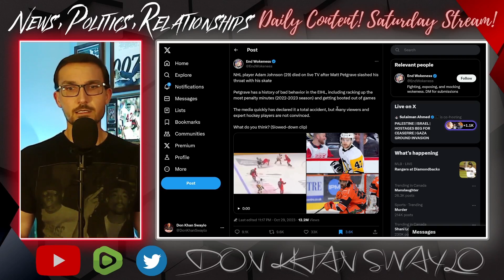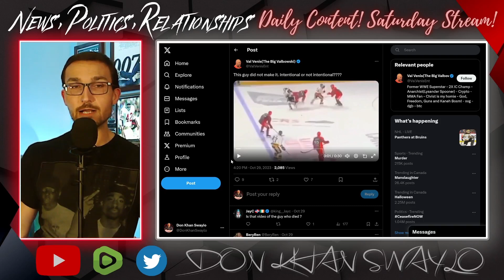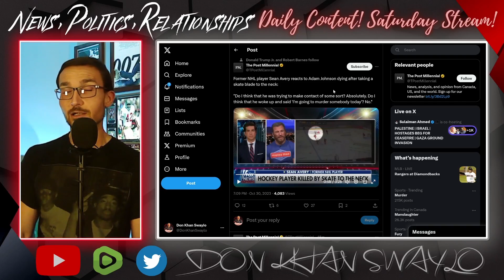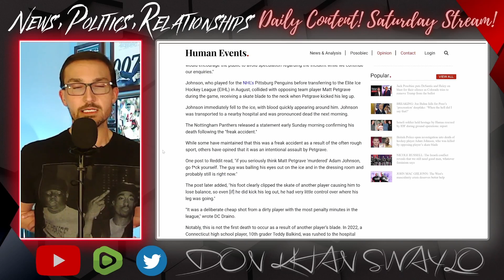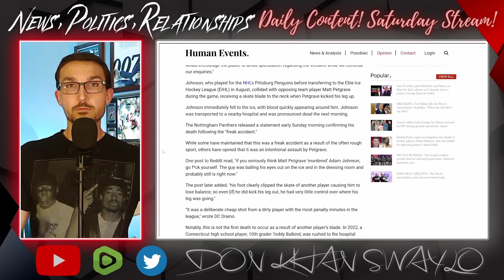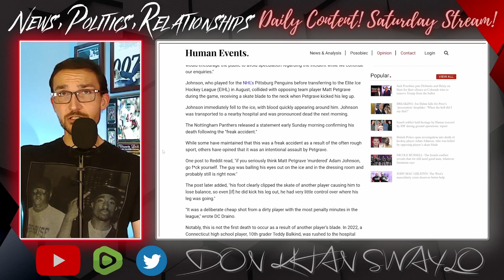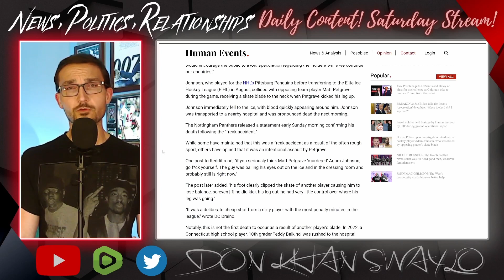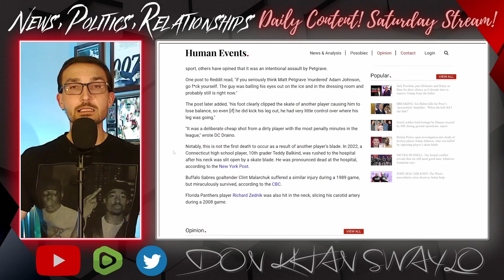NHL Player Adam Johnson SLASHED By Matt Petgrave! FATAL Accident or DELIBERATE Attack?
Adam Johnson was playing for the Sheffield Steelers over the weekend when Matt Petgrave of the Nottingham Panthers cut his throat in an accidental contact during an EIHL game. Unfortunately, Johnson succumbed to his injuries.

Petgrave has a history of rough play in his brief playing career, thereby raising many questions. But hockey is a dangerous game. With that said, his actions were reckless and a life was lost at his hands (feet in this case). So what is to be done about this?